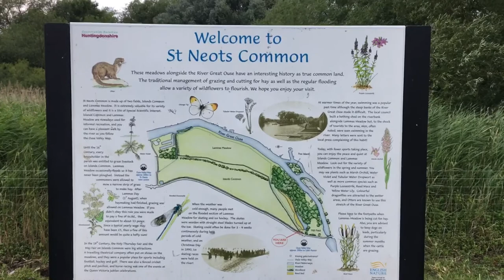The cows of St Neots common